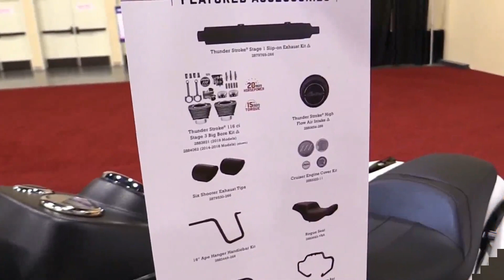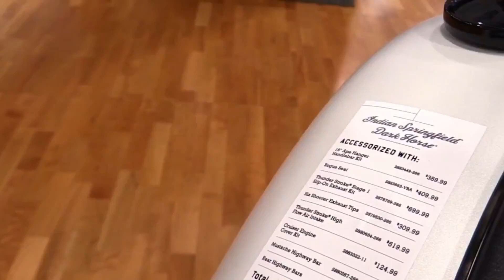Indian Springfield Dark Horse , THE COOLEST MOTORCYCLE